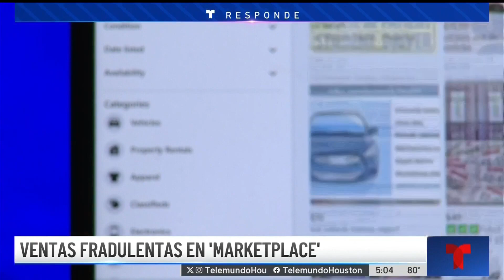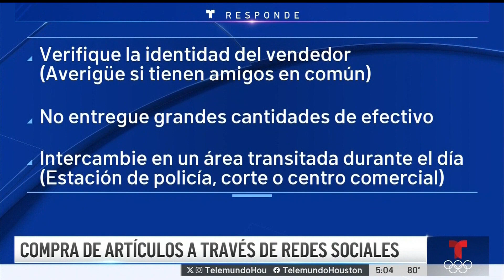Estafas en Marketplace: tres hombres bajo arresto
El asalto habría ocurrido tras un falso anuncio de venta de una camioneta